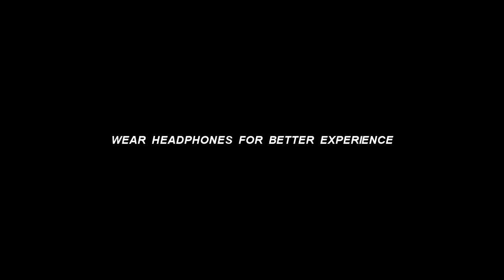AVIYAL | Batch entry | 36th OSLERS | SookshichONAM 2020 | GMC Thrissur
SookshichONAM 2020
Government Medical College Thrissur